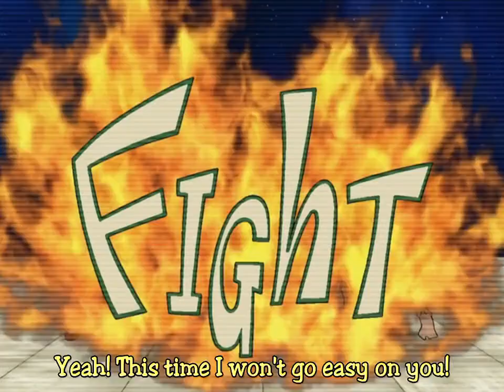Fun Game Animation Street Fighter